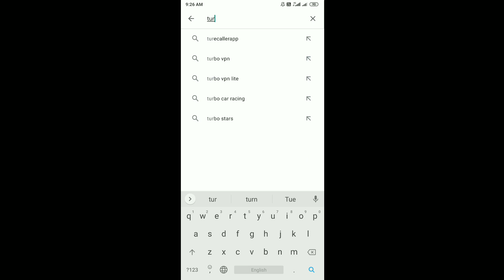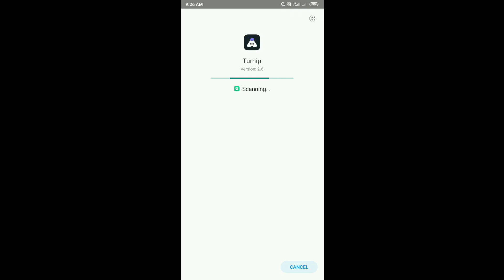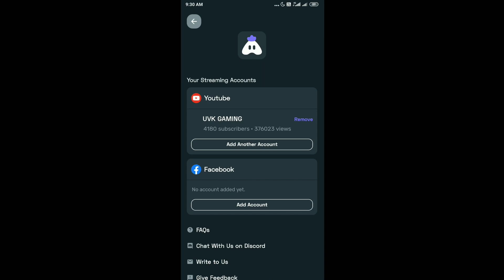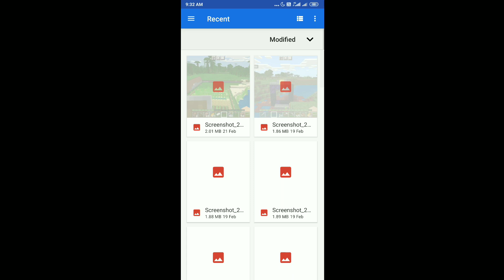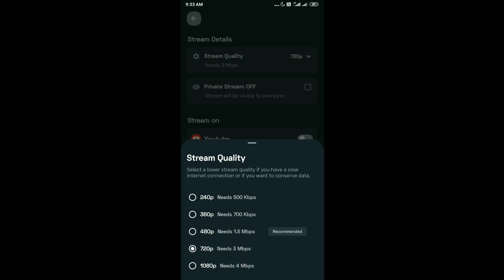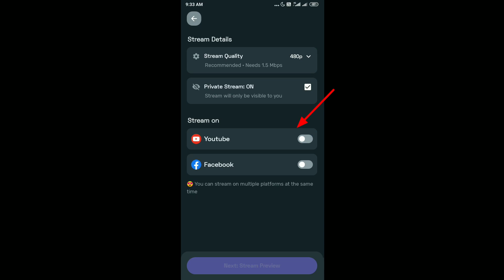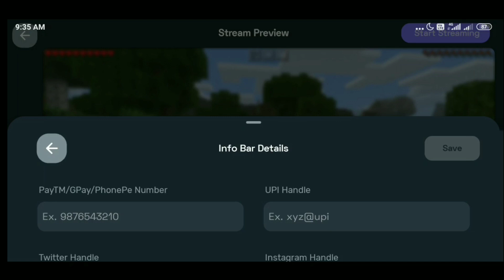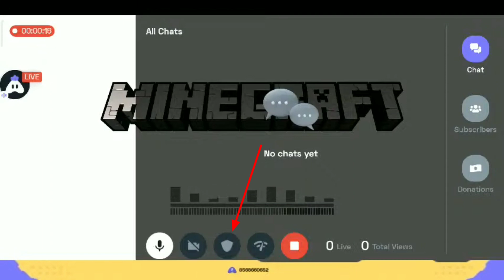How to do live stream on youtube in mobile telugu |mobile live 2021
👉 𝟏 𝐒𝐇𝐀𝐑𝐄 = FOR MY HARDWORK ❤️❤️

👉 𝟏 𝐂𝐎𝐌𝐌𝐄𝐍𝐓 = FOR INCREASE MY CONFIDENCE 🧡🧡

          👇👇 𝐌𝐘 𝐆𝐀𝐌𝐄 𝐃𝐄𝐓𝐀𝐈𝐋𝐒 👇👇

𒆜 𝙂𝘼𝙈𝙀 𝙉𝘼𝙈𝙀 :- ƒT山父UVKYT
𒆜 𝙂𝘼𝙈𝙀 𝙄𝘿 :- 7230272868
𒆜 𝘾𝙇𝘼𝙉 :- ƒT山(Fight To War) / Leader
𒆜 𝘾𝙇𝘼𝙒 𝙏𝙔𝙋𝙀 :- 3 FINGERS WITH FULL GYRO

   👇👇𝐃𝐄𝐕𝐈𝐂𝐄 𝐒𝐏𝐄𝐂𝐈𝐅𝐈𝐂𝐀𝐓𝐈𝐎𝐍𝐒 👇👇

𒆜 𝘿𝙀𝙑𝙄𝘾𝙀 :- Redmi Note 5 pro
𒆜 𝙍𝘼𝙈 :- 4 GB RAM / 64 GB INTERNAL (ROM)
𒆜 𝙃𝙀𝘼𝘿𝙋𝙃𝙊𝙉𝙀 :- JBL C150SI

🛃 If you are the developer or the owner of the game and want me to delete the video on my channel please e-mail me ASAP, I will respond within 24 hours or less. There is never a need to strike a video down when you can get it removed within the same day and keep the channel and yourself happy Email

 how to go live on youtube how to livestream on youtube how to youtube live stream how to stream to youtube how to stream on youtube